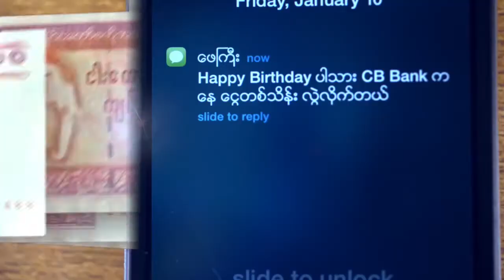ေဖာင္ေဒးရွင္းေထာင္ဖို႔ ႀကိဳးစားေနတဲ့ ဇဏ္ခီ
“CSR လုပ္ငန္းေတြဟာ လိုအပ္ပါတယ္။ အရမ္းလည္းအက်ိဳးရိွတယ္လို႔ က်ေနာ္သတ္မွတ္တယ္။ က်ေနာ္တို႔ႏိုင္ငံက အထူးသျဖင့္ လိုအပ္ခ်က္ေတြ က႑မ်ိဳးစံုမွာရိွေနေတာ့ မ်ားမ်ားလုပ္ေပးႏိုင္ရင္ ေကာင္းေလေလေပါ့..”